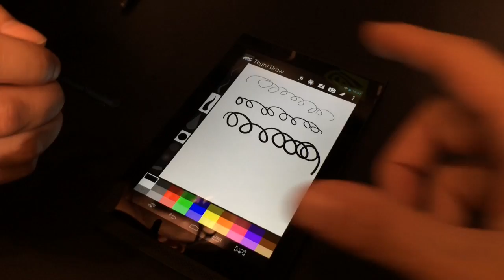Tegra note 7デモ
ITmedia PC USER